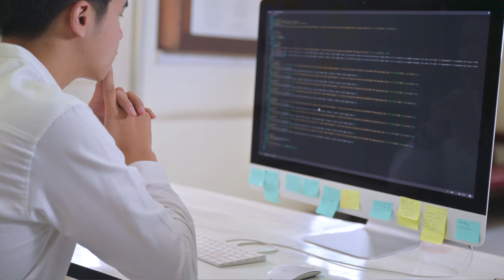12 facteurs pour avoir une application moderne - Cloud Native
🎁 Votre Cadeau 🎁